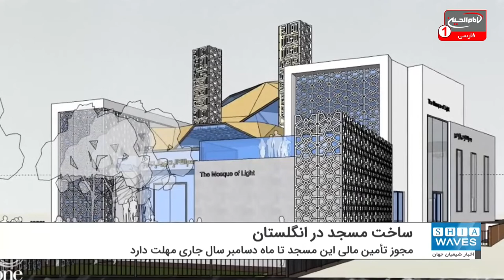جمع ‌آوری ۱۰۰ هزار پوند برای ساخت مسجد در انگلستان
مسلمانان نیکوکار برای ساخت یک مسجد در شهر ووستر در انگلستان، نزدیک به ۱۰۰ هزار پوند جمع‌ آوری کردند.
به دنبال انتشار یک درخواست، در ظرف چند ساعت ۱۰۰ هزار پوند برای این ساخت این مسجد جمع آوری شد.
این بخشی از تلاش برای جمع آوری ۳,۵ میلیون پوند مورد نیاز برای ساخت مسجد جدید در محله «استنلی روود» شهر ووستر بود.
انجمن رفاه مسلمانان ووستر که حمایت ‌کننده این طرح است، اعلام کرد: مجوز تأمین مالی این مسجد تا ماه دسامبر سال جاری مهلت دارد و به همین دلیل تلاش‌ها برای جذب منابع مالی افزایش یافته است.
این انجمن در طول سال ۲۰۱۹، نیم میلیون پوند برای این پروژه جمع آوری کرده و از زمان شیوع ویروس کرونا در جهان، پیگیری برای دریافت کمک‌های مالی را از طریق وب سایت خود و یک برنامه جدید تلفن دنبال می‌کند.